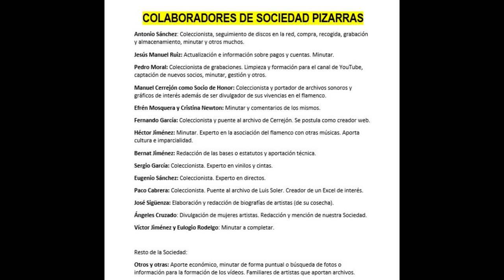(2 de 2) 99% PILAR CALVO CON LUIS MARAVILLA AÑOS 1930 2 CANTES CASTAÑUELAS Y GUITARRA. Discografía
PILAR CALVO
Grabaciones aportadas por el Centro Andaluz de Flamenco de Jerez.
Disfruten.

PILAR CALVO CON LUIS MARAVILLA AÑOS 1930 2 CANTES CASTAÑUELAS Y GUITARRA

00:01 Alegrías
02:44 Soleá